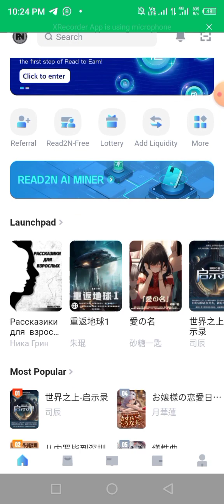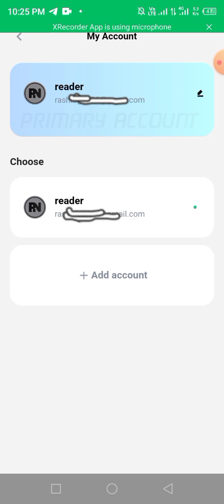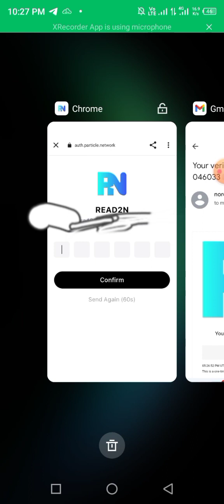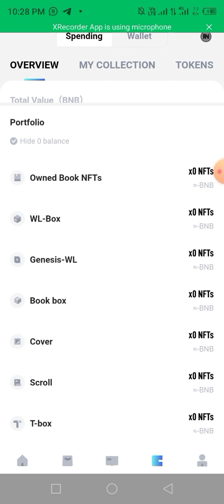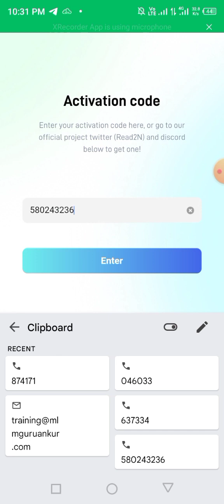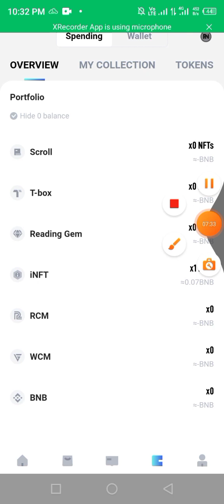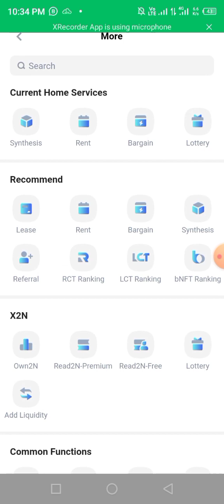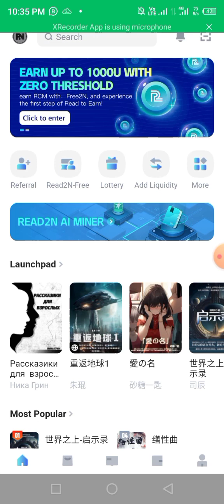New Read2N AI Miner 17$ dollar Free NFT MET Free Mining 2 Token RCM Free Earning wabsite